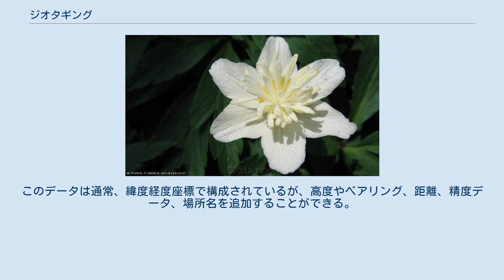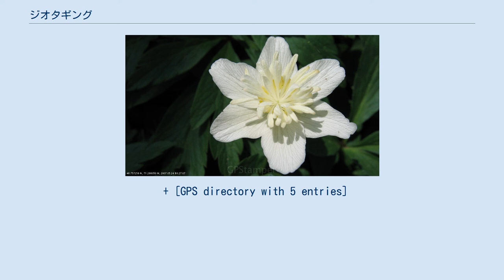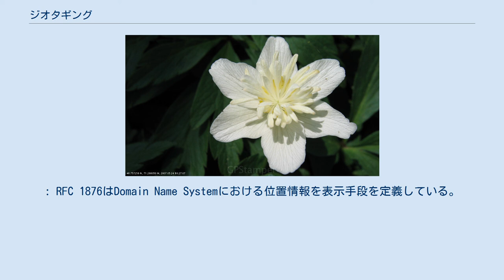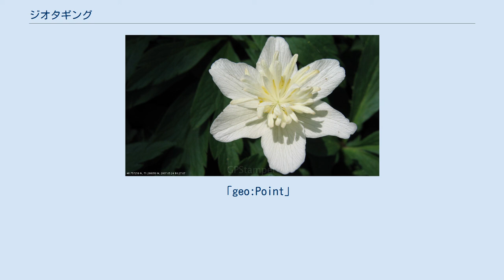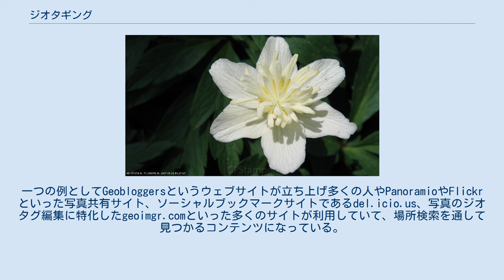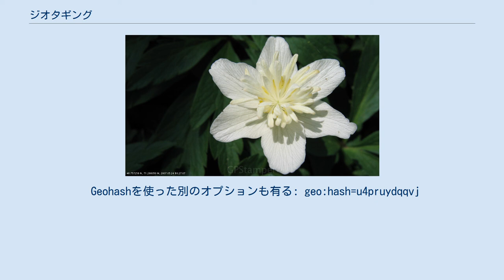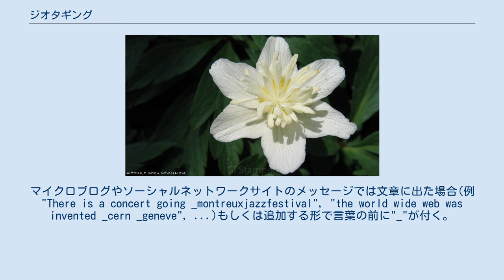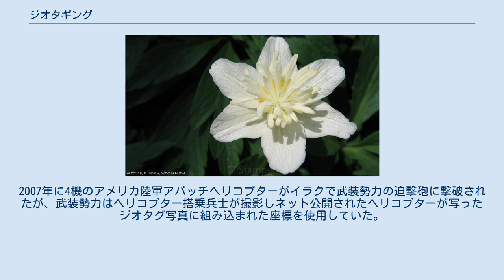ジオタギング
gThumbでJPEG写真のジオタグ情報を表示 ニコンD5000 DSLRのジオタグ機能「Solmeta N2」 ジオタギング (英語: Geotagging, GeoTagging)とは ジオタグ写真、ビデオ、ウェブサイト、SMSメッセージ、QRコード、RSSフィードといった数種類のメディアに地理識別メタデータを追加するプロセスであり、地理空間メタデータの形式でもある。
このデータは通常、緯度経度座標で構成されているが、高度やベアリング、距離、精度データ、場所名を追加することができる。
 ユーザーが端末からの多種多様な地点特定情報を探すのに役立っている。
例えば、適切な画像検索エンジンで緯度経度座標を入力することで座標が示す場所周辺で撮影された画像を探すことができる。
またジオタギングが適用された情報サービスは潜在的に場所に基づくニュース、ウェブサイト、その他リソースを探すのに使用できるようになっている。
ジオタギングはユーザーが指定した画像やその他メディアや視点にあるコンテンツの場所を伝えることができるが、逆にメディアプラットフォームは指定した場所に関連したメディアを示すこともできる。
 関連用語であるジオコーディングは通りの住所といった非座標ベースの地理識別を取得するプロセスを指していて、関連する地理座標系（もしくは逆ジオコーディングの逆）の探索でもある。
このような手段は別の検索手段を提供するためにジオタギングと共に使用される。
 ジオタギングで使われる地理的地点データはほとんどの場合、赤道に沿って西経180度から東経180度まで本初子午線に沿って北緯90度から南緯90度まで示される地球の各位置を示すグローバル・ポジショニング・システムや緯度/経度座標系が示される。
 ジオタグ写真には2つのメインオプションがあり、撮影した瞬間に地理座標が記録したり、撮影後、地図に写真を「添付」することができる。
 写真を撮影した瞬間に地理座標データを記録するために、ユーザーはGPS/GNSS内蔵カメラか、デジタルカメラに加えてスタンドアロンのGPS/GNSSデバイスが必要である。
これはアメリカ合衆国のワイヤレスサービスプロバイダが911コールでより正確な位置情報が提供されるように要望したことで携帯電話にGPSチップが搭載されるようになった事情がある。
ほとんどのスマートフォンには既にカメラやGPS/GNSSチップが搭載されていておりジオタグ写真が自動的に撮影することができる。
その他、カメラにGPS/GNSSチップが搭載されていても写真に地理座標を組み込むのに必要な内蔵ソフトウェアが無い場合もある。
さらに内蔵もしくは外付けのGPS/GNSSが装備され自動ジオタギングが可能なデジタルカメラもある。
端末はGPSと補助GPS（A-GPS）の両方を使用している（GPS以外のGNSSでは対応する補助システム）。
A-GPSは携帯電話基地局の電波到達範囲内ならより速く取得できる上、建築物内でも取得できる場合がある。
従来のGPS/GNSSは、携帯電話基地局は不要である。
いずれの場合でも郊外では標準GPS信号を使用するが、バッテリー消費量が増える。
ほとんどのデジタルカメラは位置情報を画像のexifヘッダに書き込むためにスタンドアロンGPS/GNSSを併用し、フォトマッピングソフトウェアで処理している。
 地理座標は十進数の増減など多くの方法でテキスト表示ができる: JPEGファイルフォーマットで保存された写真にあるジオタグ情報は基本的にメタデータ（Exchangeable image file format (Exif)かExtensible Metadata Platform (XMP)フォーマット）に組み込まれている。
これらのデータは写真に表示されないが、特別なプログラムやほとんどのデジタルカメラや現代的なスキャナで読み書きできる。
緯度や経度は度の十進数表記で保存されている。
このジオタグ情報を読み込めるプログラムはクロスプラットフォームのオープンソースであるExifToolなど数多い。
 以下写真を読み出したときの例である: GPS Latitude                    : 57 deg 38' 56.83" N
GPS Longitude                   : 10 deg 24' 26.79" E
GPS Position                    : 57 deg...